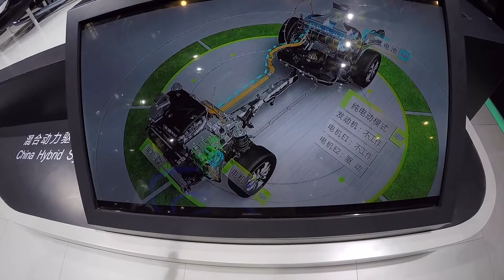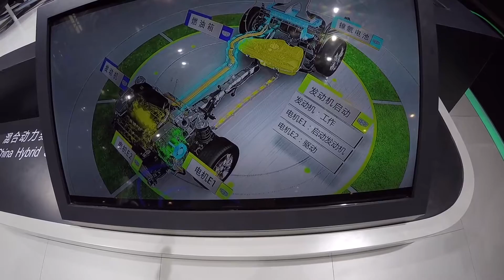New 2017 Crossover Geely Emgrand X7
New 2017 Crossover Geely Emgrand X7 Updated Geely Emgrand X7 Geely introduces an update to its most popular Emgrand X7 crossover so you can enjoy an even higher level of comfort along the way. Even more thoughtful details, even more sporty design.
Exterior
New 2017 Crossover Geely Emgrand X7 Geely Emgrand X7 NEW - a car with a spacious interior, a large ground clearance and a high level
Security. Due to the total length of 4541 mm and the wheelbase of 2661 mm, Geely Emgrand X7 NEW provides its
New 2017 Crossover Geely Emgrand X7 Passengers a large internal space and at the same time is one of the most affordable offers in its class. Unlike its predecessor, Geely Emgrand X7 NEW has a new form of side mirrors with turn signal repeaters, rear LED lights, chrome grille, decorative covers, new fog lamps and 17-inch wheels.
Interior
New 2017 Crossover Geely Emgrand X7 Spacious salon with improved ergonomics of the center console and comfortable armchairs with an updated Interior trim will allow you to feel comfortable regardless of the one being overcome
Distance. New 2017 Crossover Geely Emgrand X7 Thanks to the rich configuration of Geely Emgrand X7 NEW, traveling with the comfort of high class to you and your family is guaranteed. You will be pleased with the updated design of the control panel of the climate system, the steering wheel and door cards, and a new supplier of speakers with improved sound quality will impress even the musicians accustomed to excellent sound.
Security New 2017 Crossover Geely Emgrand X7 Over issues of safety and reliability of Geely cars thousands of employees work in two research centers of the company. Advances in security are also facilitated by close cooperation with Volvo. A significant achievement of Geely Emgrand X7 was the achievement of the highest result on crash tests C-NCAP 5+.
Airbags New 2017 Crossover Geely Emgrand X7 NEW in the basic configuration is equipped with front airbags, automatic door locking at speed, an alert for the door and the forgotten key. Equipments with side airbags, driver's airbag and side curtain airbags are also available.